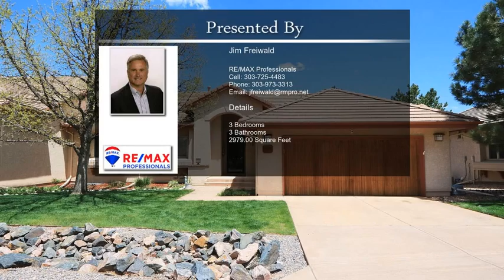5418 Southwind Court Morrison CO 80465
5418 Southwind Court Morrison CO 80465

Escape the city and enjoy mountains and a golf course. Great Ranch home with main floor Master. Open floorplan and finished walk out basement. Large open kitchen, dining room and great room with patio access for grilling and outdoor entertaining. The Master has two walk-in closets and a 5 Piece Master bath. The fully finished walk-out basement is perfect for entertaining and has a workout space. Great quiet cul-de-sac location. Less than 1 mile to Red Rocks golf course. Sellers would welcome a PCOA.